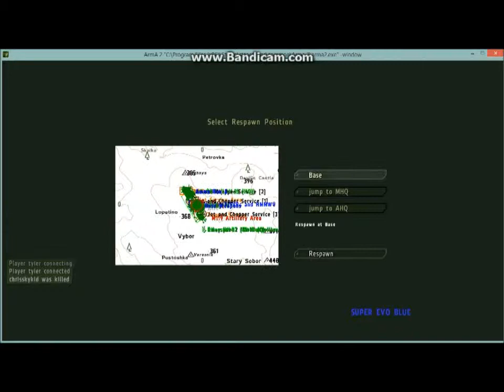Arma2 clan of bothers us server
sorry I wasn't paying attention 16 min video